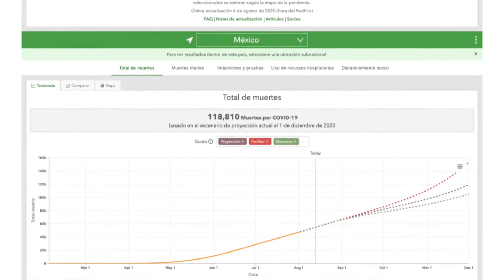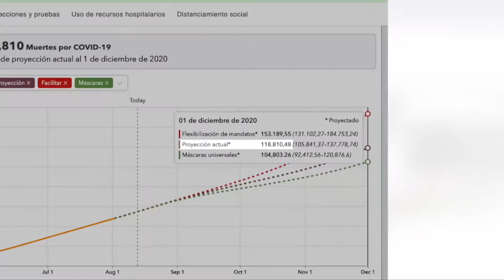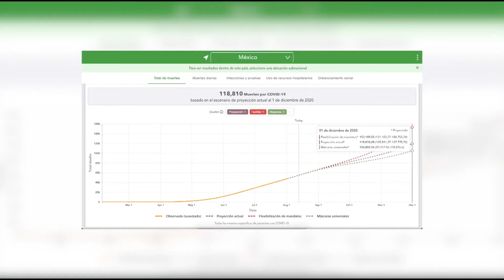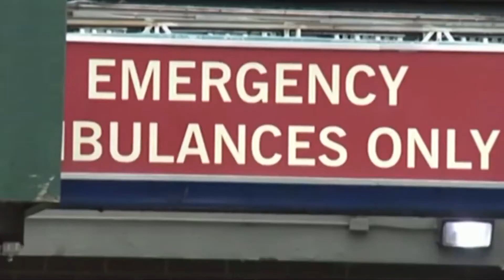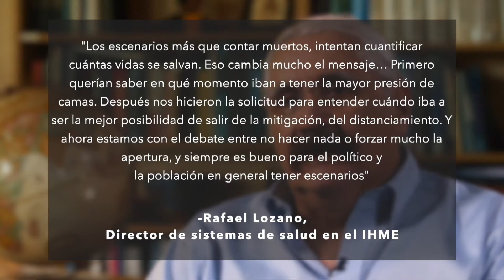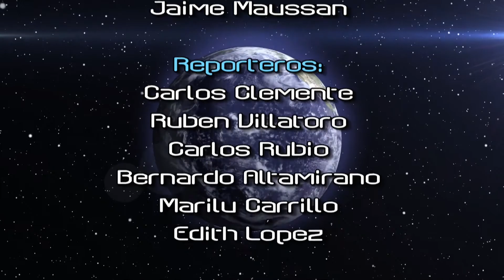Tercer Milenio Por la vida La muerte se acerca a nuestras casas 16 de agosto